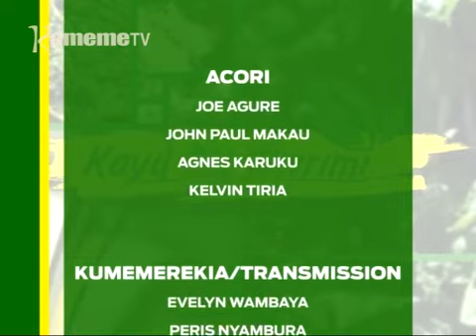Kayu ka murimi: kuhe ng'ombe irio kuuma iri njau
Kayu ka murimi